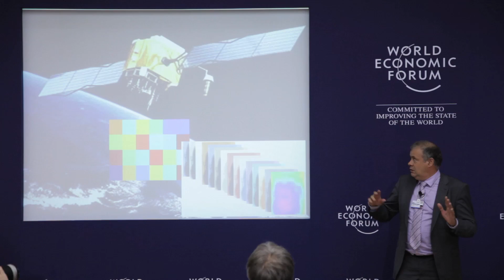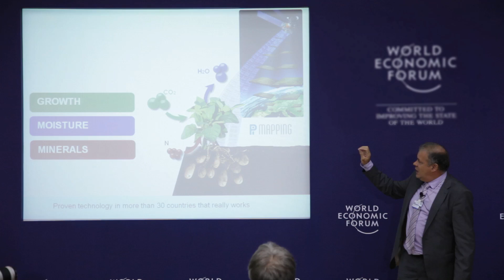Using Smart Phones to Farm Better-A World Economic Forum Discussion-Ideas @Davos-WIRED Live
Temperature, carbon output, water usage—that's all data that a farmer could use to get better crops. And it's also available, via satellite, to the average smart phone. In this World Economic Forum discussion, Wim Bastiaanssen, a water resource engineer at Delft University, argues that this tech could someday feed the world.